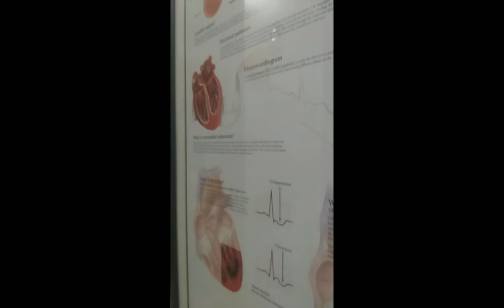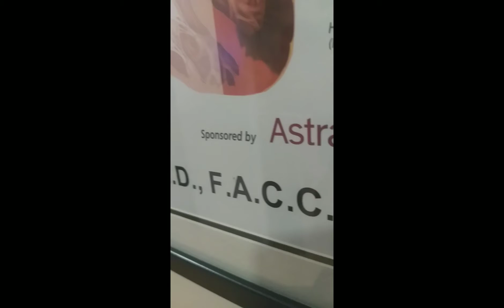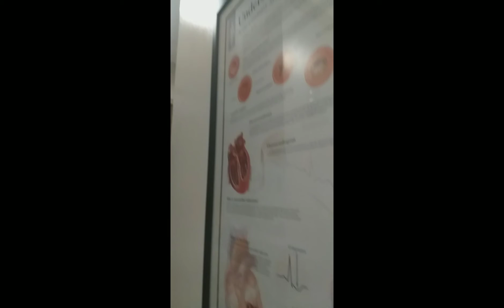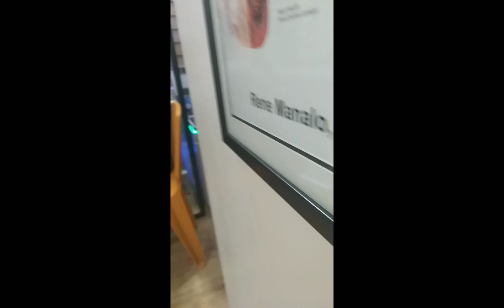louis hospital/check up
@ heart problem ni hubby